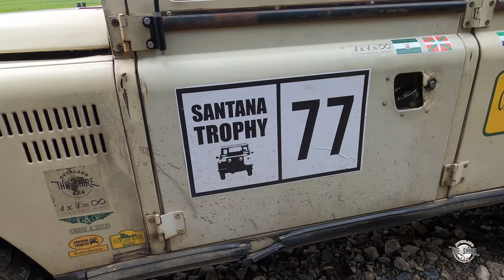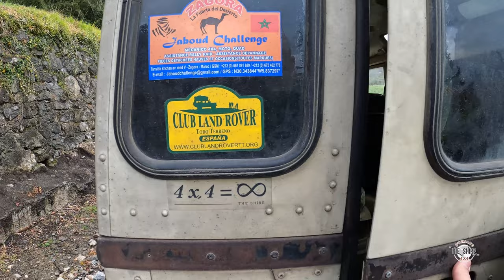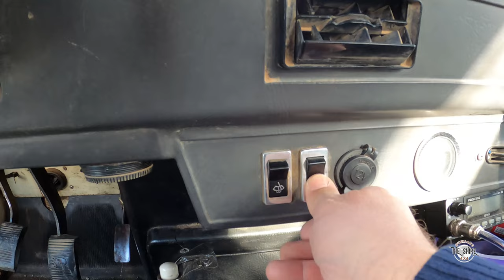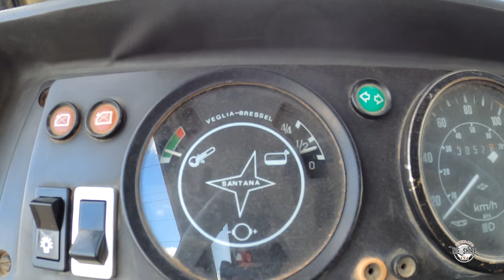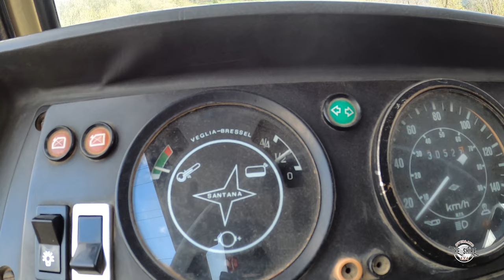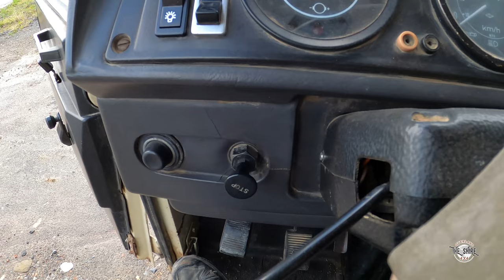Land Rover Santana 109 Super, I introduce you my little jewel